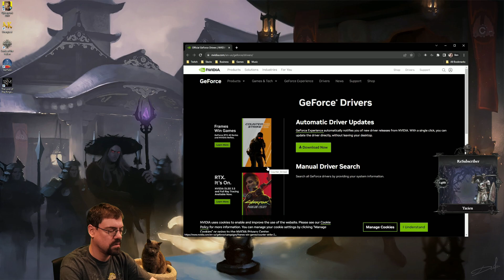CohhCarnage Plays Lords Of The Fallen 2023 Full Release - Part 60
Cohh jumps into Lords Of The Fallen 2023's Full Release to see what it has to offer.